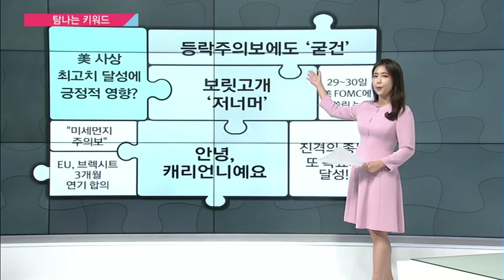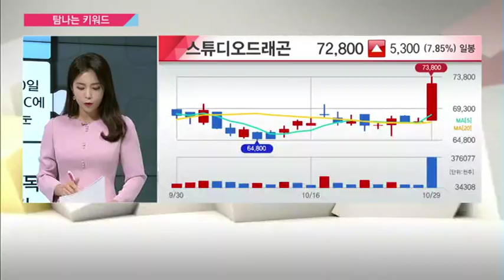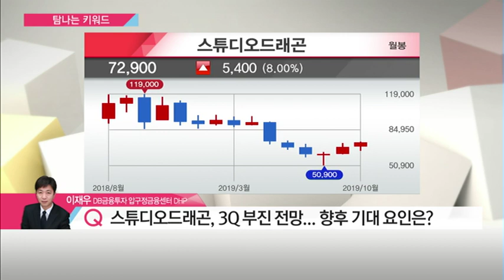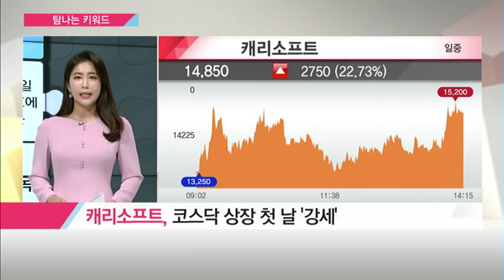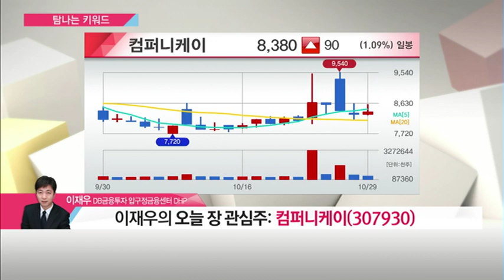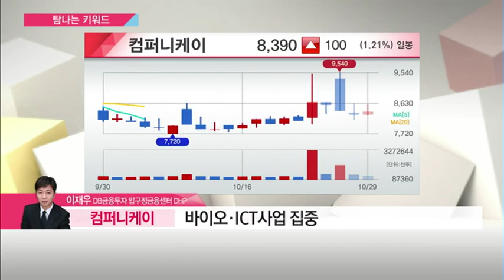[탐나는 키워드] 이재우의 오늘 장 관심주: 컴퍼니케이(307930) / (증시, 증권)